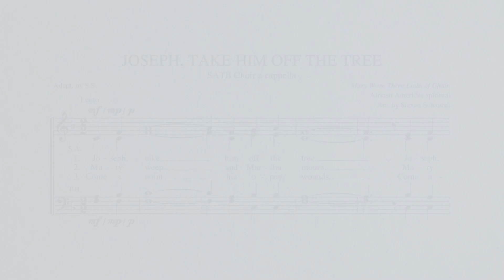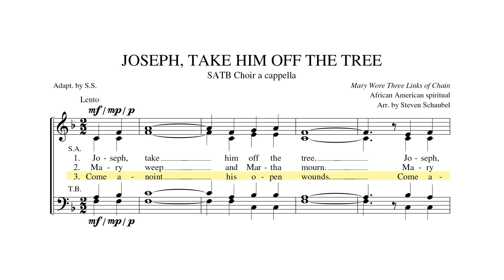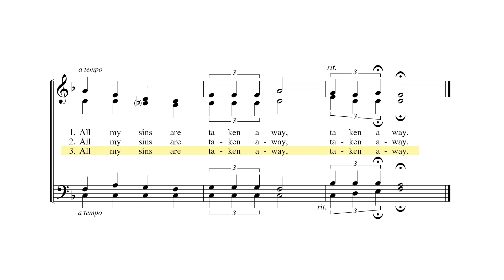Joseph, Take Him Off The Tree | Arr. Steven Schaubel